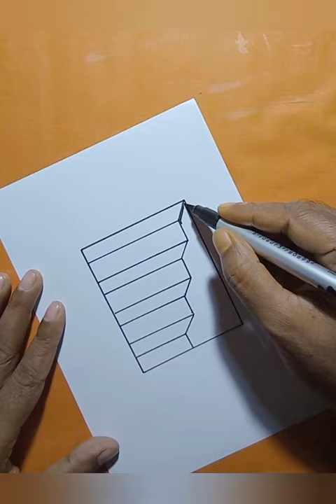underground stairs 3d trick art